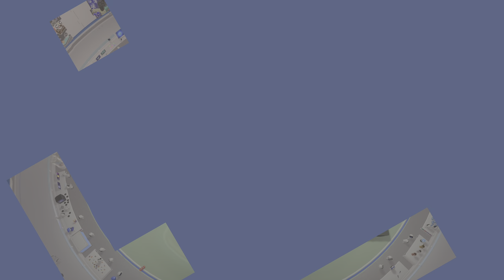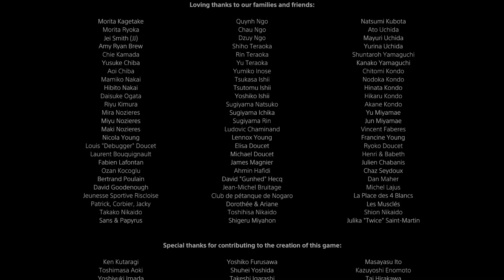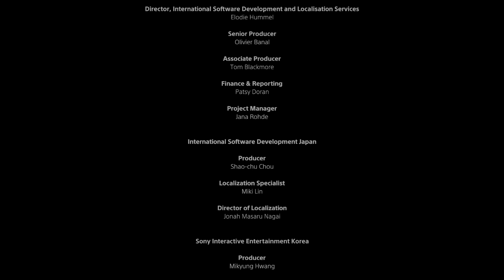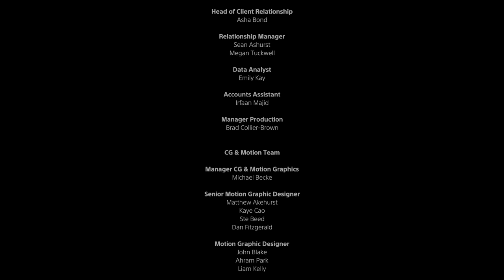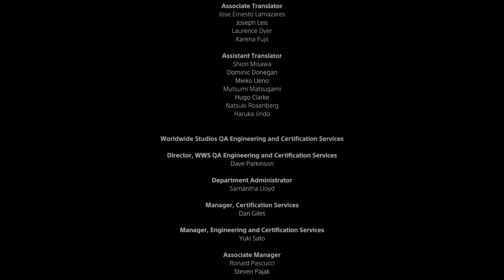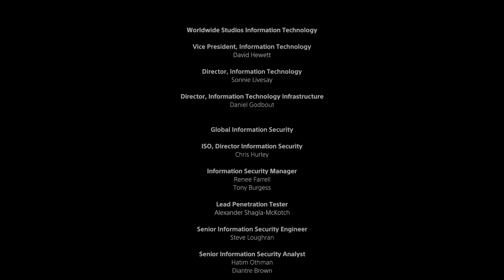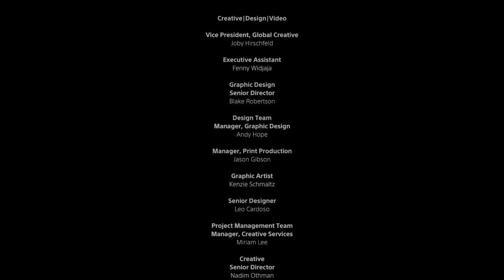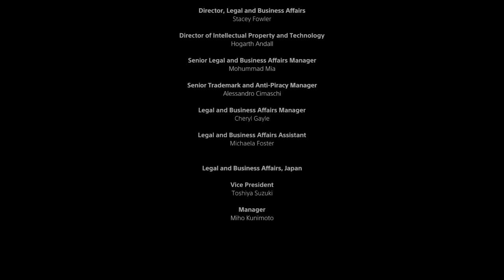Astro's Playroom Part 3 - Full Game Walkthrough (Ending)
Astro's Playroom Part 3 - Full game walkthrough played on PS5 in 4K Resolution. In this game "Astro's Playroom", this is divided into 3 parts of the video and each has one hour long.

This video is recorded raw and unedited clip so feel free to skip some segments if things get a little too boring :)

Astro's Playroom comes free with your Playstation 5 console out of the box and it is a full game. It's nice and relaxing to play with and a perfect game for kids to play around.

I personally liked the game itself and I would be doing another video for each hardware section and all it's hidden artifacts again (SSD Speedway, Cooling Springs, Memory Meadow, and GPU Jungle) - so stay tuned!